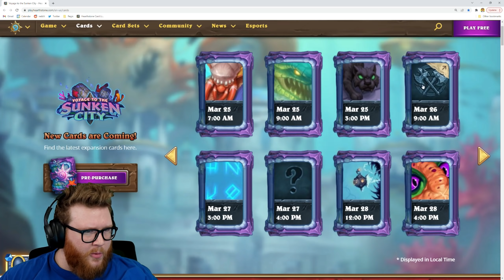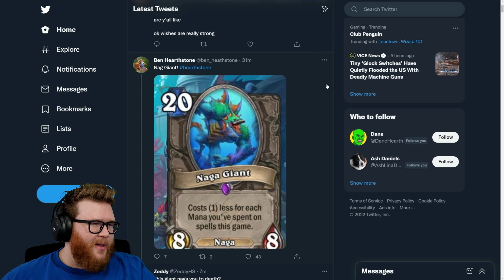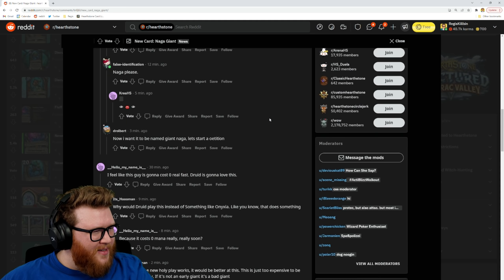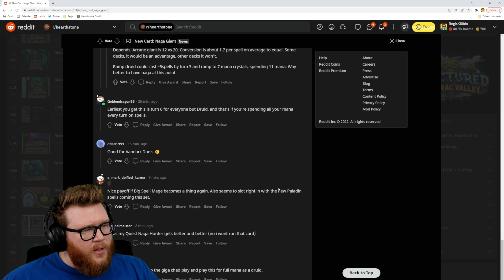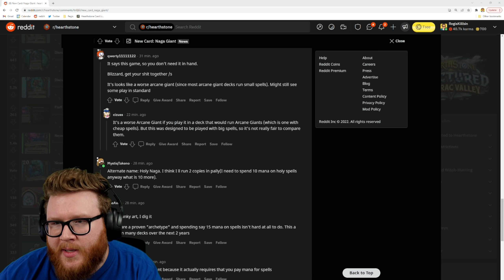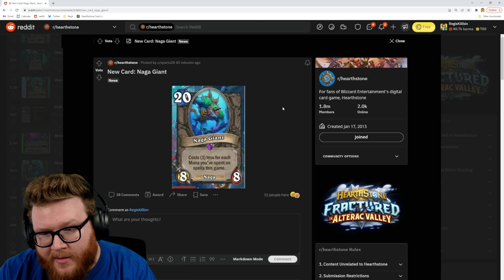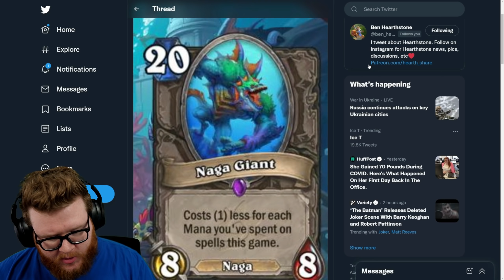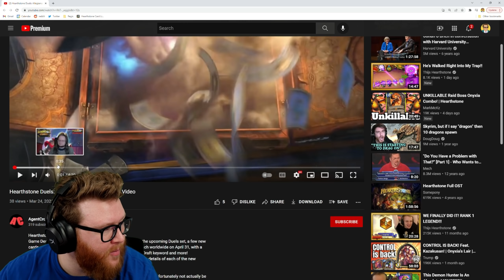Holy Racer Buff Duels! New Card Discussion! | Hearthstone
This is RegisKillbin's Twitch stream of Hearthstone from 3/24/22 featuring lots of gameplay from the Onyxia's Lair meta.

Timestamps
0:00 Expansion Discussion
14:04 Duels